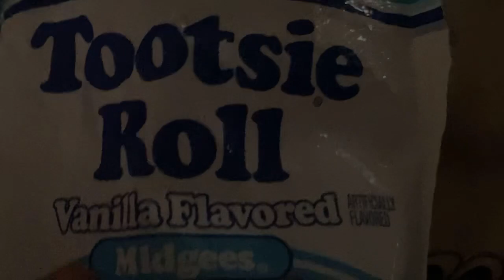November 2, 2022